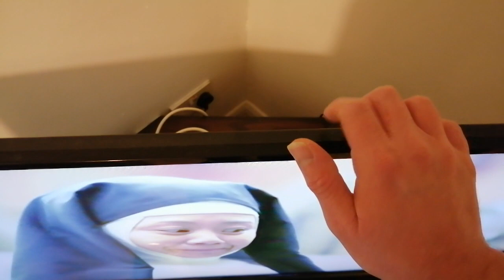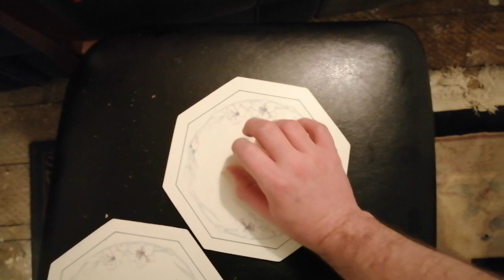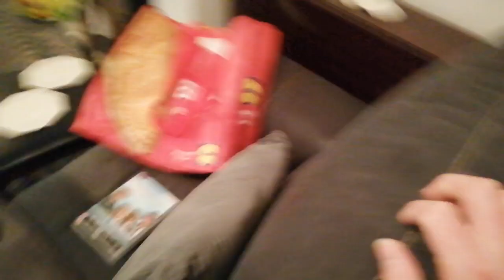Asmr gum and tapping around the house part 1